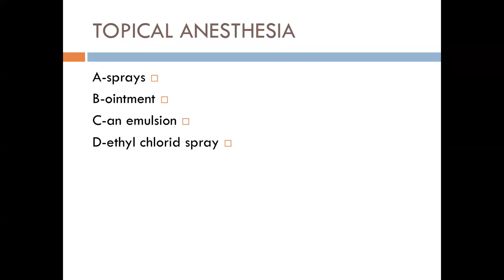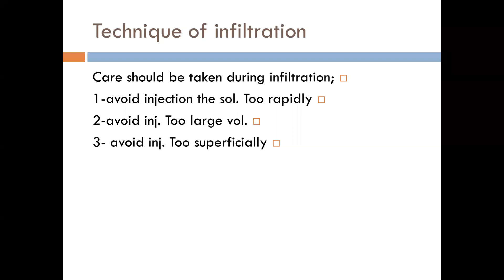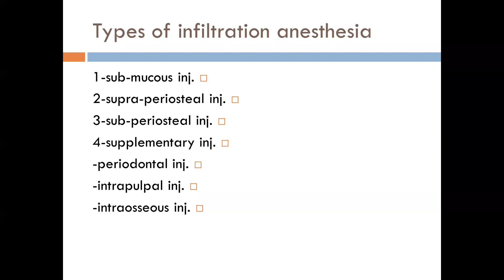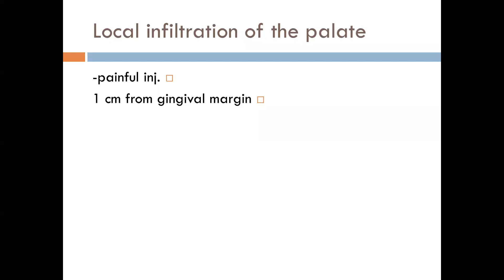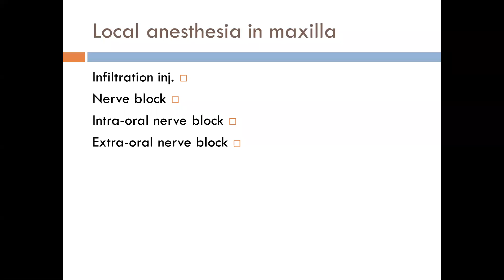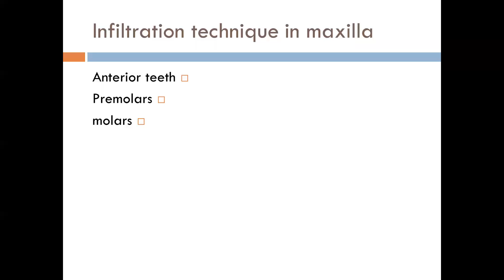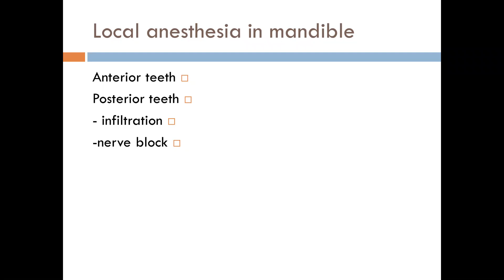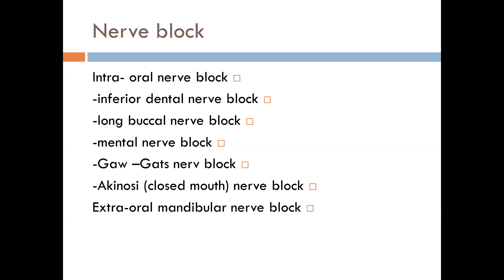Oral Surgery - Third Stage - Basic Techniques of Dental Local Anesthesia